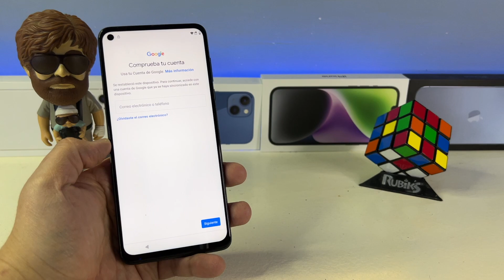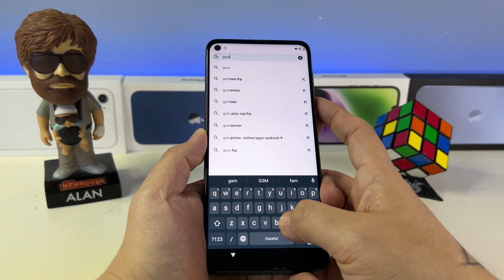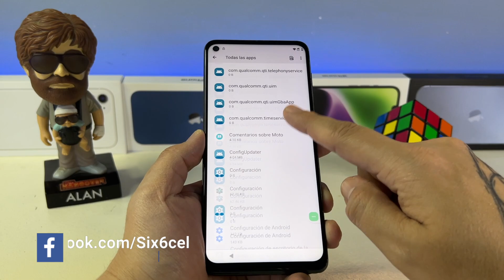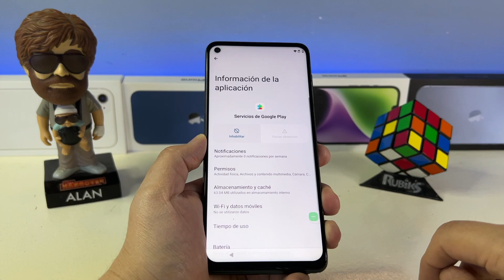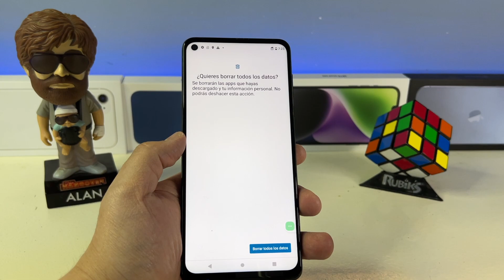COMO QUITAR CUENTA GOOGLE - MOTOROLA G STYLUS 5G - NUEVA SEGURIDAD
El dia de hoy me llega un Motorola G Stylus 5G con la nueva seguridad espero que les sirva